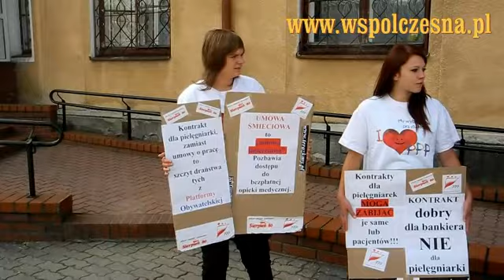Protest pod szpitalem